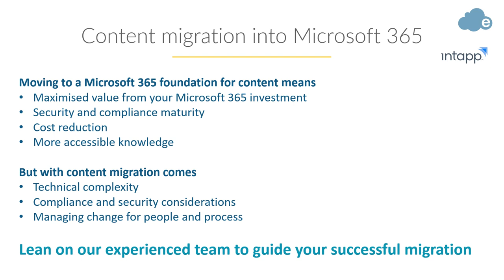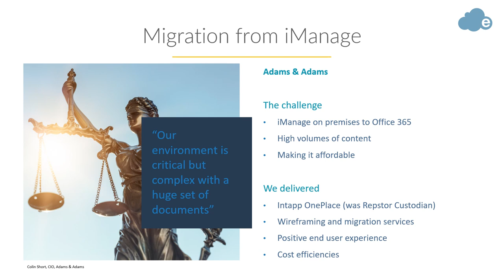DMS Migration from Cloud Essentials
Find out how Cloud Essentials can assist with DMS migration